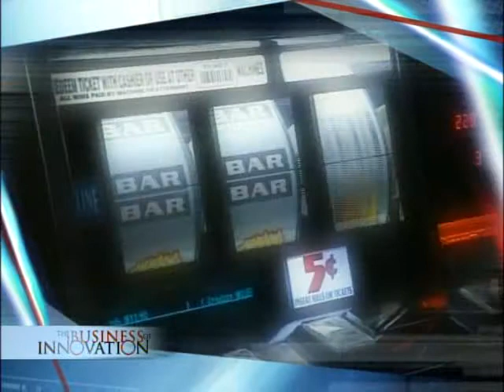Roger Schank on how companies can innovate on CNBC with Maria Bartiromo